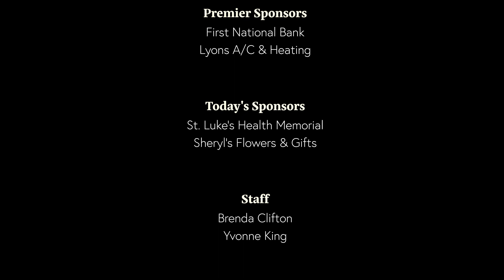May Raffle 2022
Livingston - Polk County Chamber of Commerce monthly raffle with fabulous prizes.  Our Premier Sponsors are First National Bank of Livingston & Lyons A/C & Heating.  This month's sponsors are St. Luke's Health Memorial & Sheryl's Flowers & Gifts.

Thanks to everyone who continuously support the Chamber.